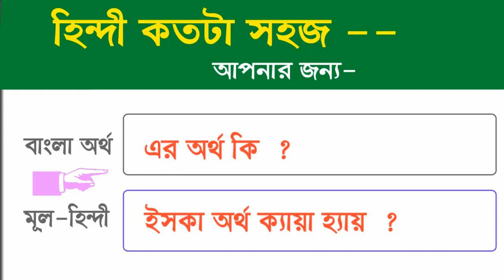মাত্র 2 দিনে হিন্দী বলুন - Hindi zero level - (Hindi) Learn Spoken Bangla from Level Zero by Alamin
Hindi zero level - (Hindi) Learn Spoken Bangla from Level Zero by Alamin.
learn easily hindi to bangla bangla to hindi, মাত্র 2 দিনে হিন্দী বলুন